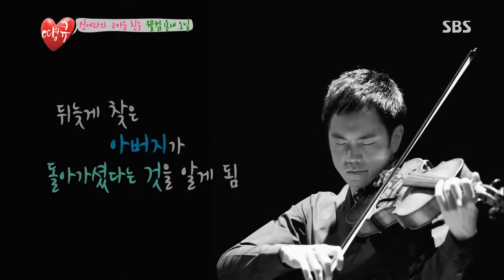땡큐 130719 #14(1)